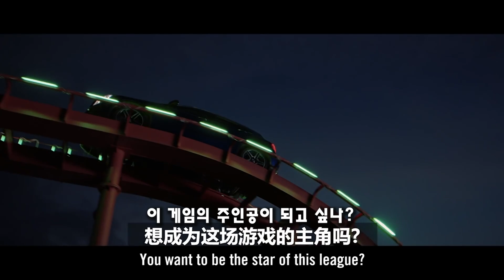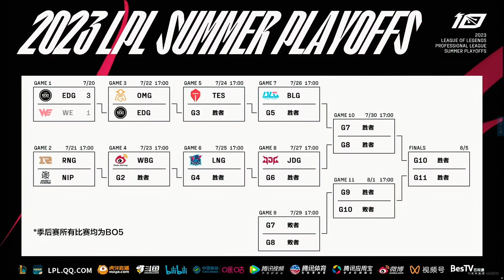[LPL EDG] 플레이오프 시작, 이 게임의 주인공은? Uzi!(한글자막)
컨텐츠 추천/번역오류/편집피드백 환영합니다.